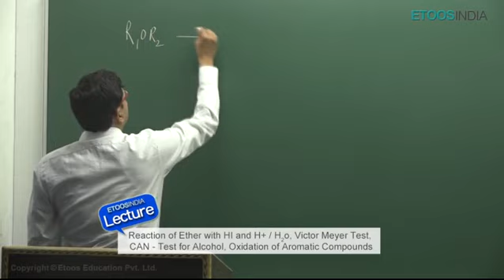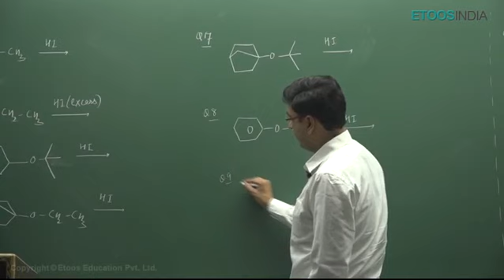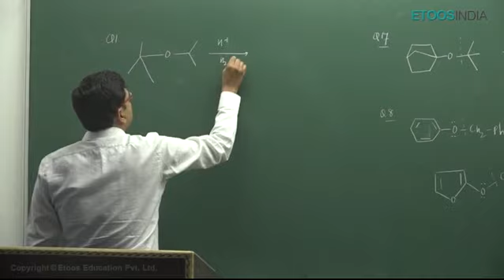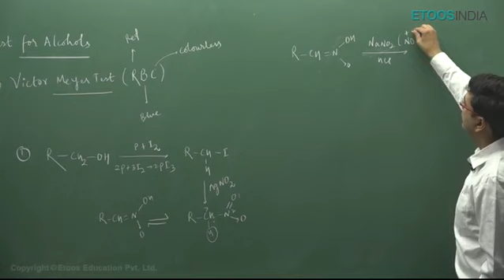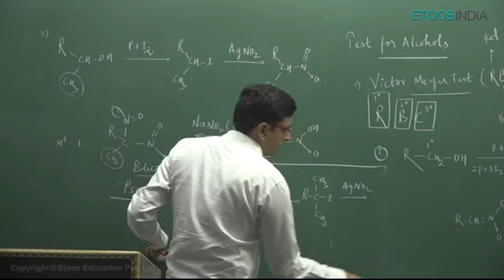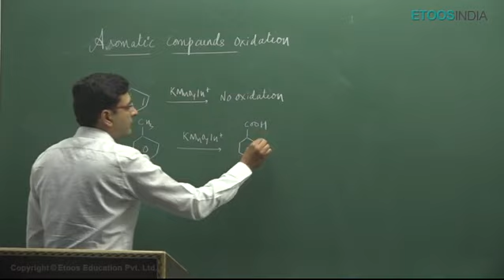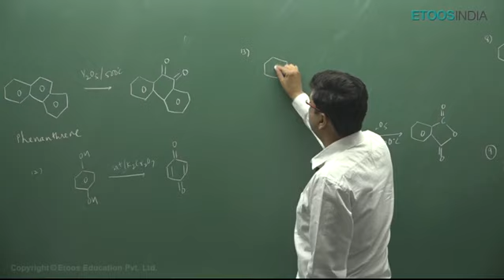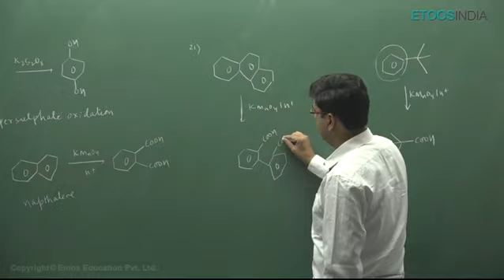Lecture 11 | Alcohol, phenol and ether by NJ Sir